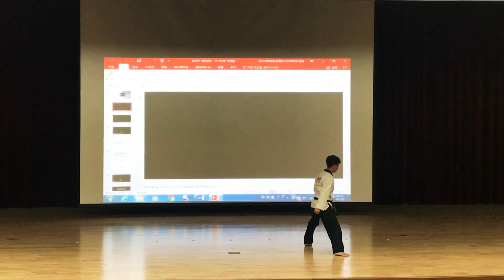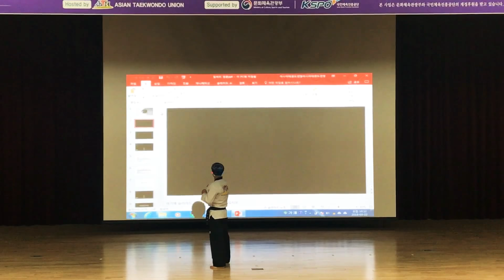Taekwondo - 새 품새 New Poomsae ( Himchari-힘차리 )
Himchari mean is powerful challenge